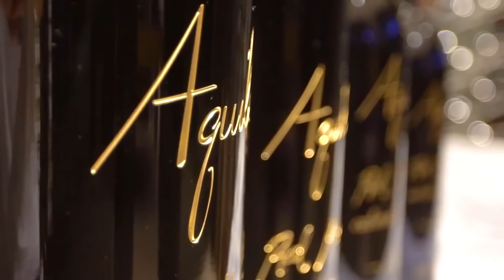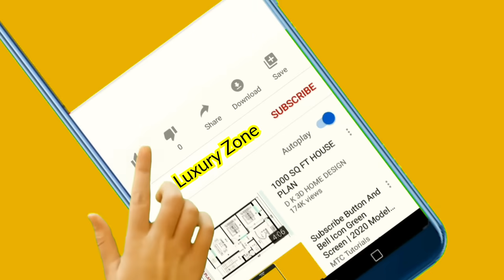Inside Lebron James's New $52 Million LA Mansion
Inside Lebron James New $52 Million LA Mansion, In this video we are going to look at the $52 Million Mansion that Lebron recently bought. Lebron James's $52 Million Mansion is nothing short of Amazing, It has everything a Millionaire needs.

The $52 Million Mansion in Los Angeles is fit for a king, King James move in this gigantic and Luxurious Mansion to have more space for his Family. We all know Lebron James is a huge fan of Mansions, Luxury Homes, and Fancy Supercars, In this video we are going to find out why he may have the best taste when it comes to Luxury Mansions. Join us as we have a look Inside Lebron James New $52 Million LA Mansion.

Inside Lebron James New $52 Million LA Mansion